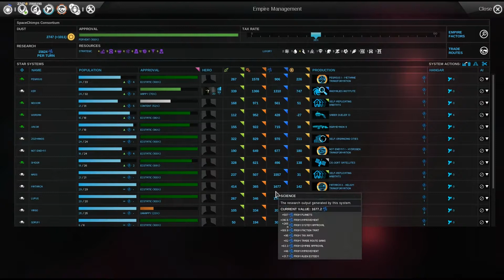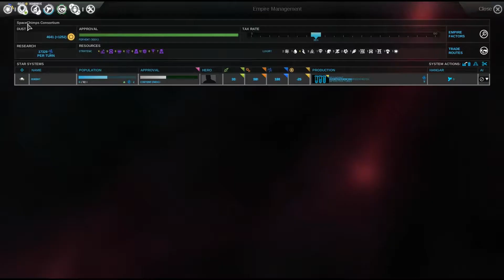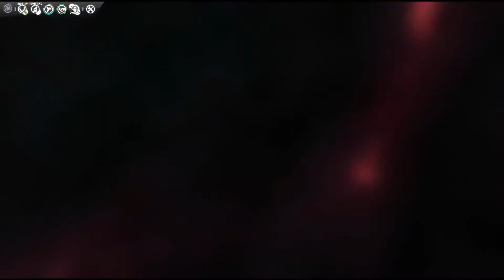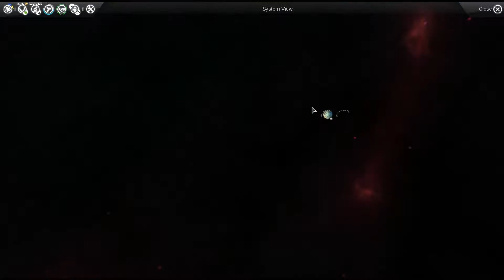Let's Co Op Endless Space With TheDragoclaw Part 32 (We Did Nothing... Honist)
We took a little detour off-screen